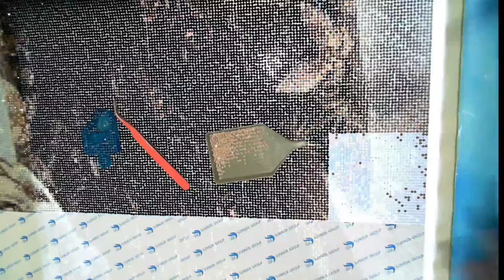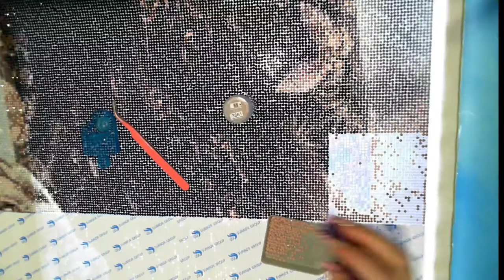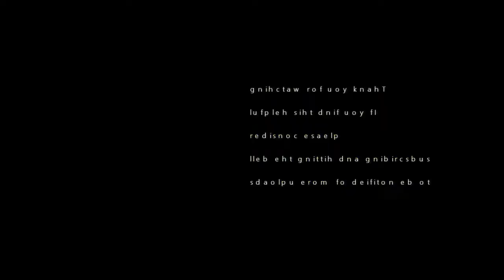#0043 - Short WIP 'n' Chat - Diamond in the Rough